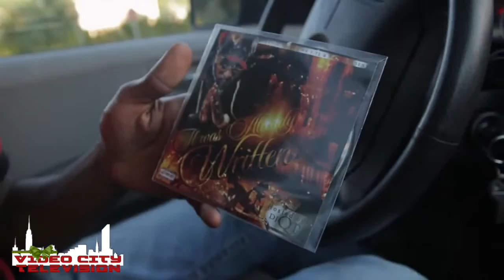Videocity #848 12 -1-15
5-Chase$tacks

4-Deal The Villain
"Nova Charm"

3 -Blesschild
 "Dopehouse Freestyle" (RIP Chinx)

2-Prince Radio Ra
"Frienemies

1-Conceptz Ft Melodiq
"Funky 5"